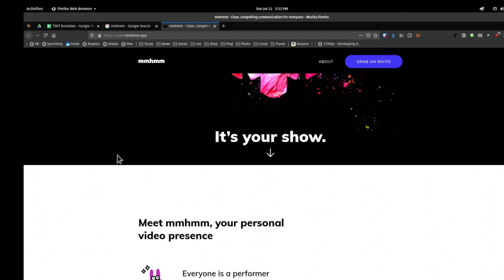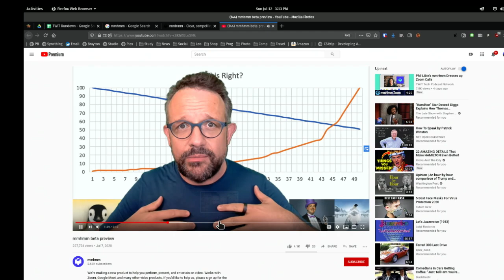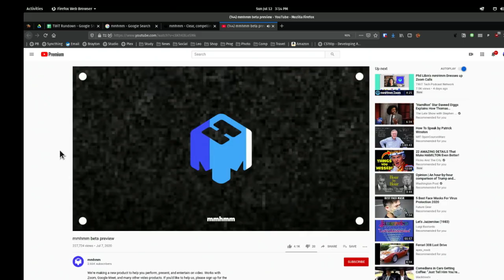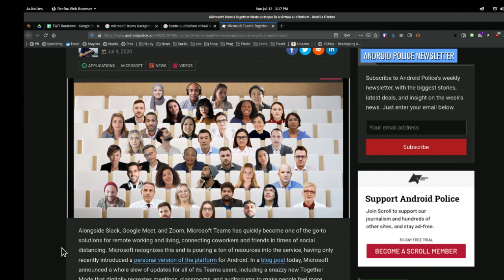How mmhmm Works with Zoom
Demo: how mmhmm works with Zoom, Teams, and Google Meet.

On This Week in Tech, All Turtles CEO Phil Libin shows Leo Laporte the newest virtual meeting camera app.

For more on this story and many others, watch episode 779 of This Week in Tech